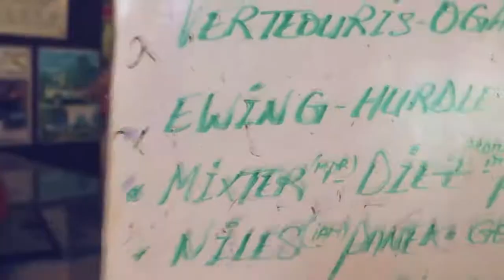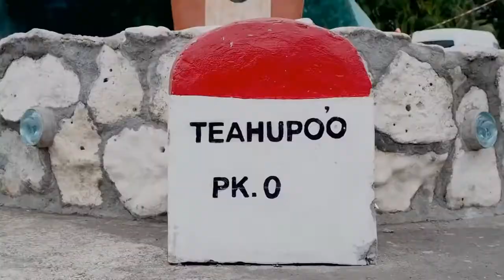DWD - Piękne chwile ( Feat, Bery ) (Video Mash-up)